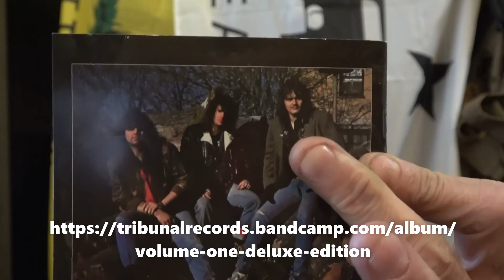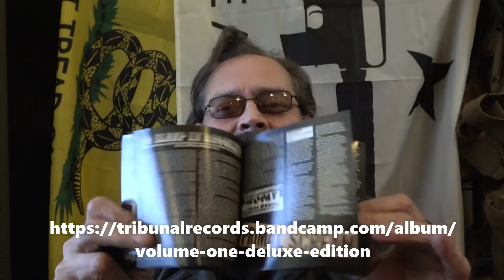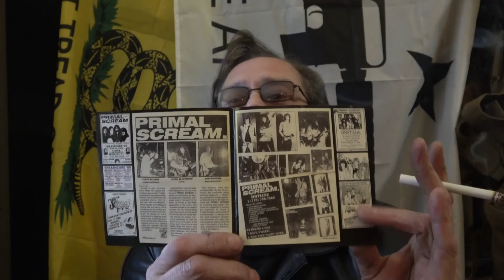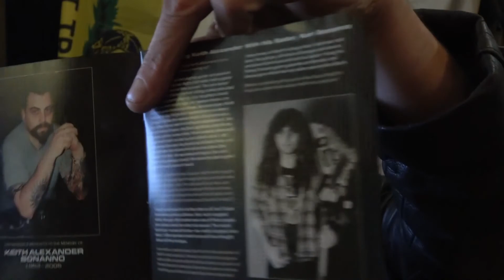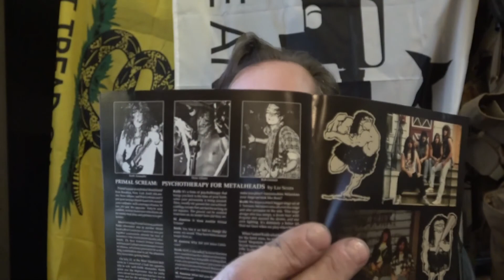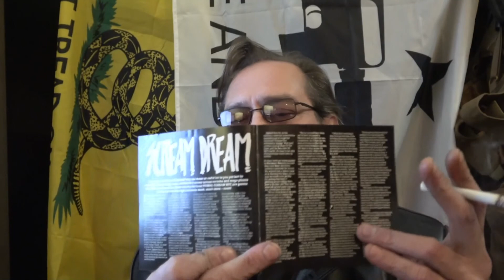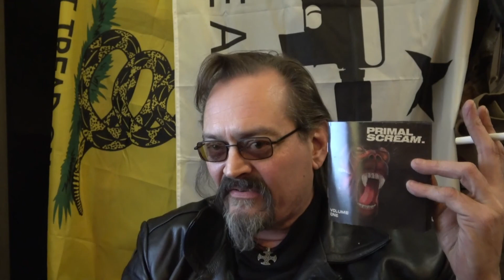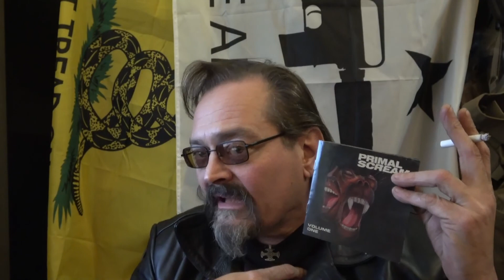PRIMALSCREAM VOLUME ONE (DELUXE EDITION) Official reissue.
In this video our hero blames and gives credit to all of the people who turned him into the fucked up individual he has become. Special tanks to Matt from Dive bomb/Tribunal records.
Live it, love it, hate it.